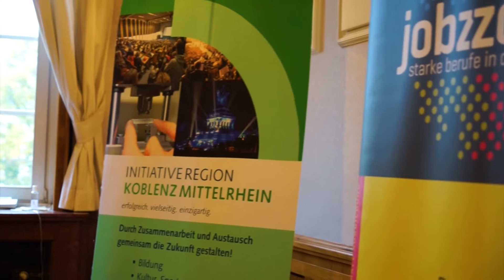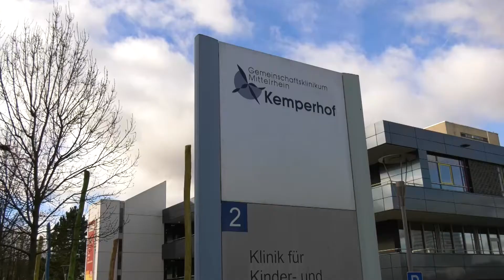Die Regiopol-Region Koblenz-Mittelrhein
Für eine starke Regiopol-Region setzt sich die Initiative Region Koblenz Mittelrhein ein.